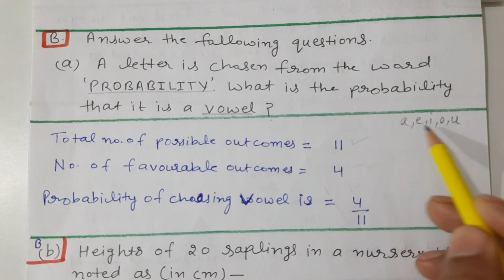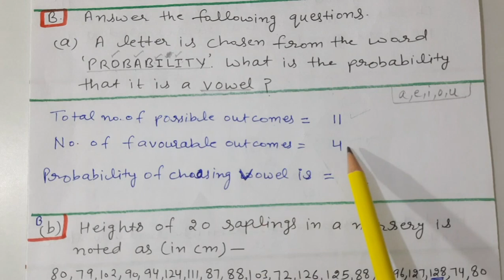DAV MATH CLASS 8 CHAPTER 15 STATISTICS AND PROBABILITY BRAIN TEASERS Q.1 A & B || BY EDUMAGNET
DAV MATH CLASS 8 CHAPTER 3 EXPONENTS & RADICALS ||DAV CLASS 8 MATHS BOOK SOLUTIONS CHAPTER 3

DAV CLASS 8 MATHS CHAPTER 5 PROFIT LOSS AND DISCOUNT|| DAV CLASS 8 MATHS CHAPTER 5 COMPLETE SOLUTION